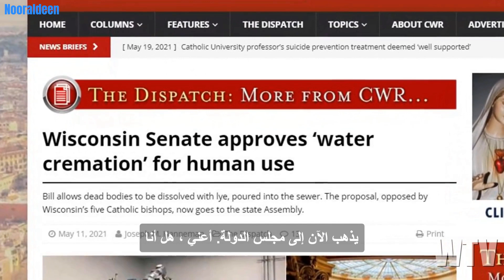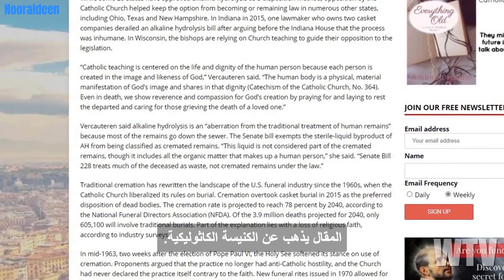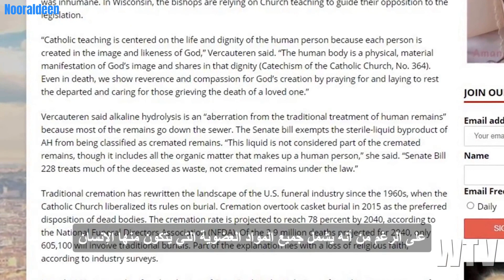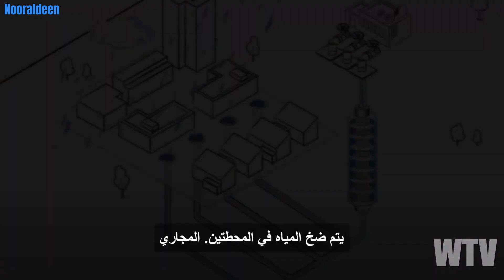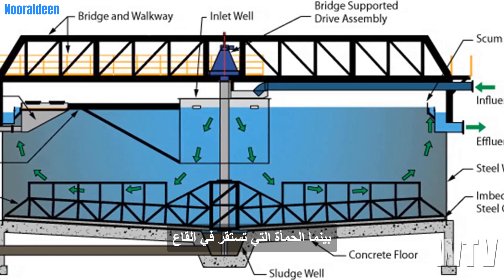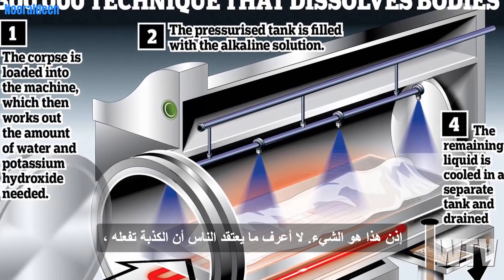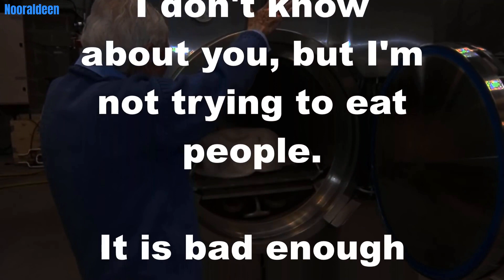ما تحتاج لمعرفته حول التحلل المائي القلوي - أكواميشن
مرحبًا بكم في المستقبل أيها السيدات والسادة ... شيء مباشر خارج المصفوفة